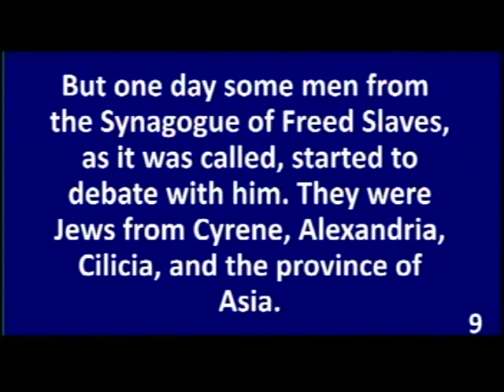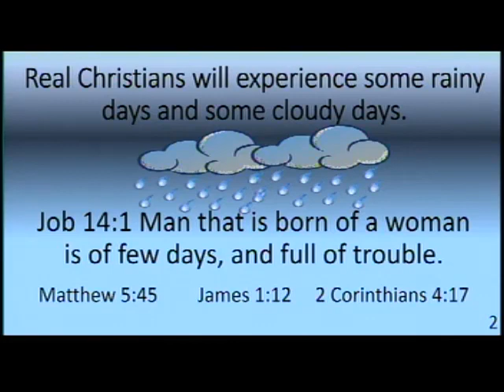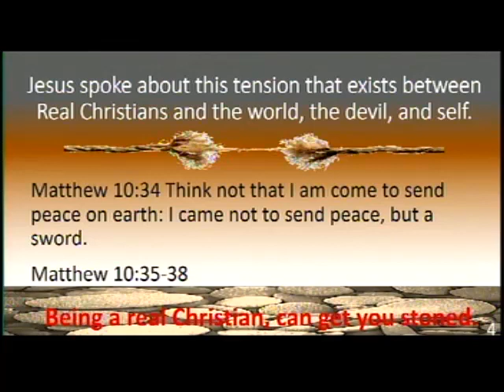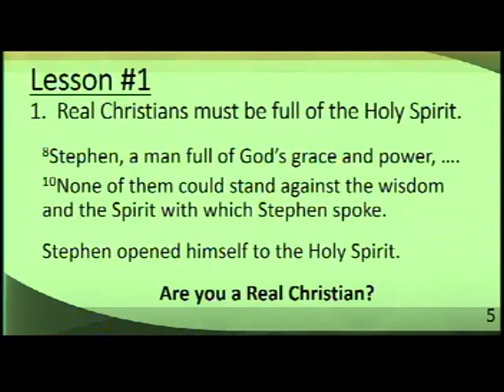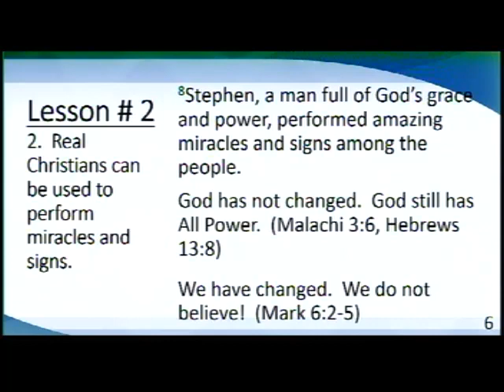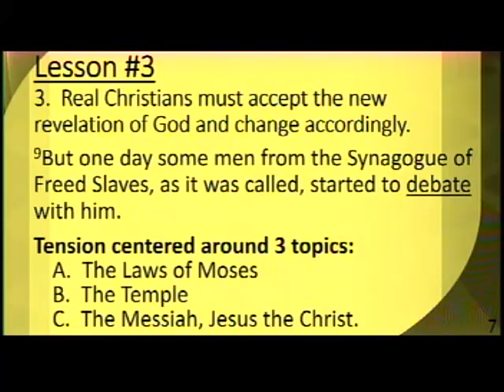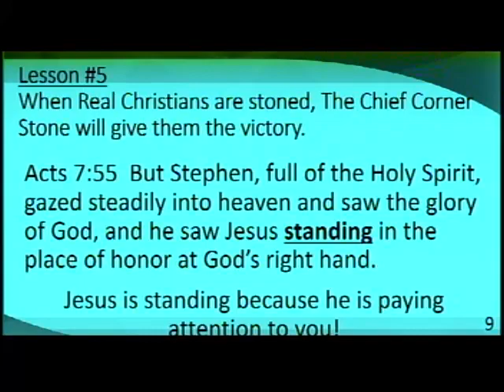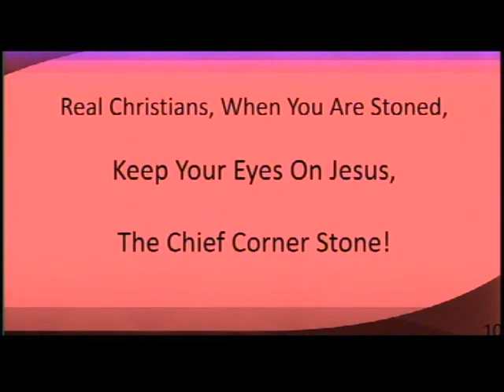Being a real Christian can get you stoned